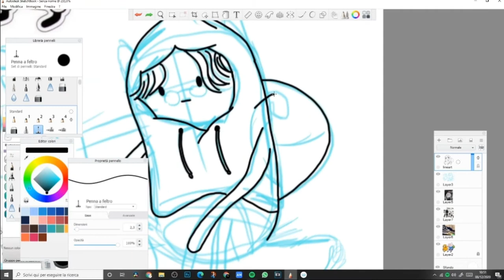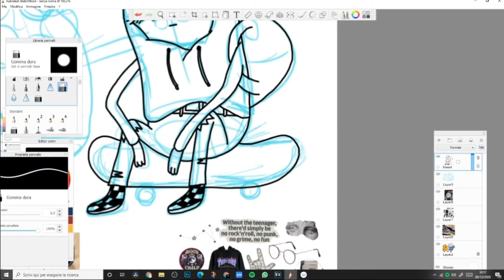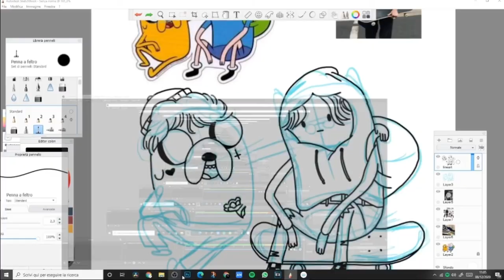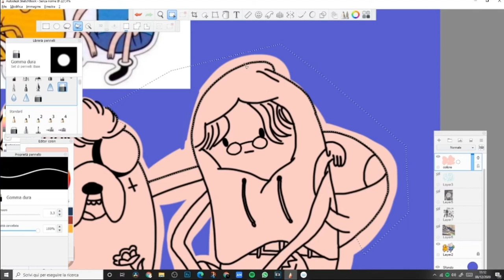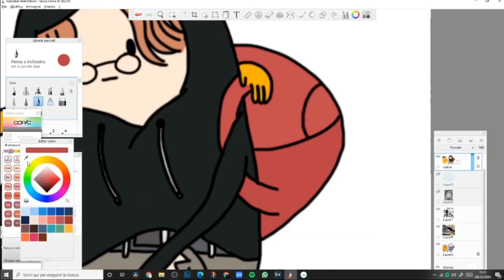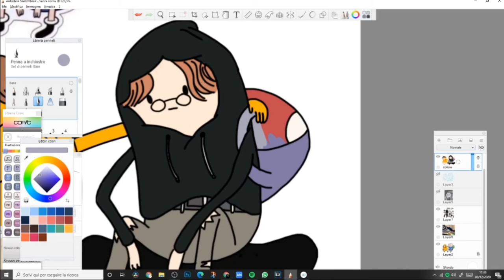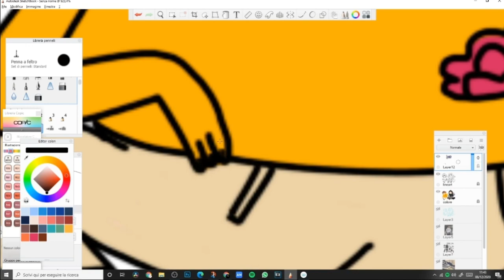IF CARTOONS CHARACTERS HAVE AN AESTHETIC? -Finn And Jake-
I decided to draw different Cartoon-Network characters in different "aesthetics". For Finn and Jake I chose "skater aesthetic".
Thank you Stracchino for inspiration, follow her on Youtube or I'll eat you!